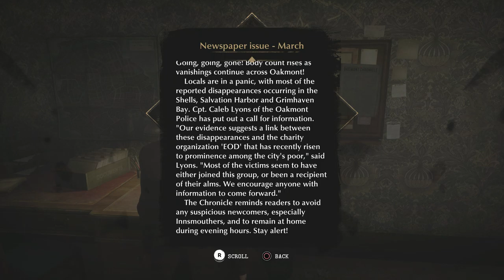The Sinking City Walkthrough Part 7 "Quid Pro Quo (2/2)"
The Sinking City Gameplay Walkthrough Part 7 includes the case...

“Quid Pro Quo”

This walkthrough for The Sinking City  available on the PC, Nintendo Switch, PlayStation 4, Xbox One, PlayStation 5 and Xbox Series X|S will include the Full Game, Main Campaign, Story Cases, Side Cases, Collectibles, Cutscenes, Gameplay and Endings.

The Sinking City is an action-adventure game developed by Frogwares and inspired by the works of horror fiction author H. P. Lovecraft. Set in the fictional city of Oakmont, Massachusetts during the 1920s, the story follows private investigator and war veteran Charles W. Reed as he searches for clues to the cause of the terrifying visions plaguing him, and becomes embroiled in the mystery of Oakmont's unrelenting flooding.

The Sinking City was released for Microsoft Windows, PlayStation 4 and Xbox One in June 2019, for Nintendo Switch in September 2019, for PlayStation 5 in February 2021 and for Xbox Series X and Series S in April 2021.